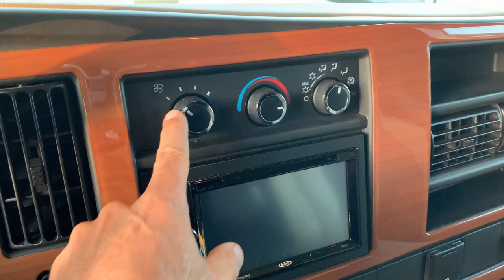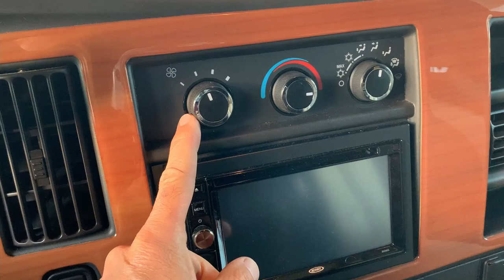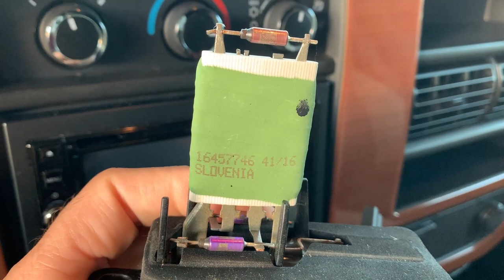Blower Motor Resistor Replacement | Coachman Leprechaun 260DS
In this video we replace the blower motor resistor in my 2017 Coachman Leprechaun 260DS.

The new part was purchased at AutoZone:
Duralast Blower Motor Resistor DR780: